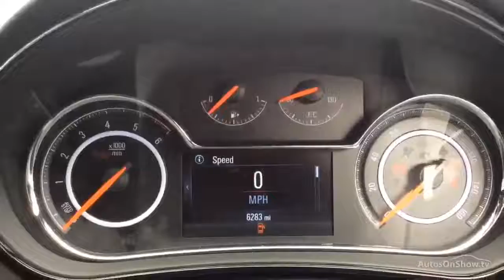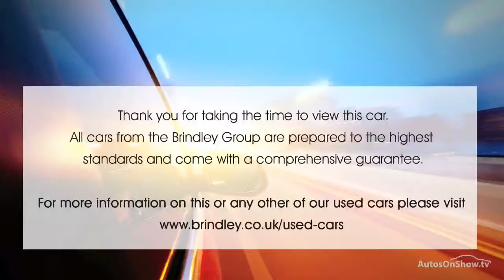VAUXHALL INSIGNIA SRI NAV VX-LINE CDTI S/S WHITE 2016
2016 VAUXHALL INSIGNIA SRI NAV VX-LINE CDTI S/S HATCHBACK DIESEL, in WHITE